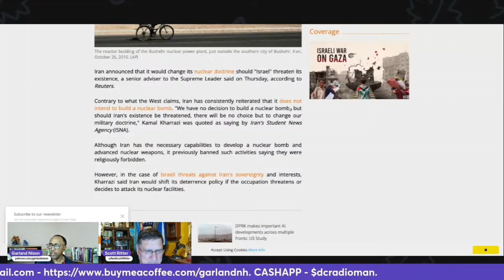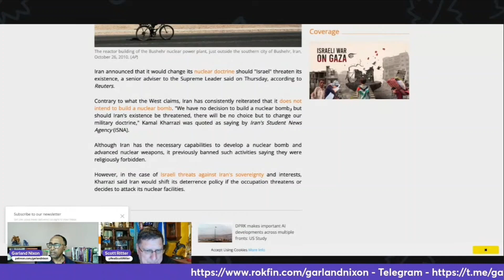⚡️Scott Ritter: Discusses Zelenskys Attempted Assassination & Ukraine Battlefield Disaster*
SOURCE: GARLAND NIXON